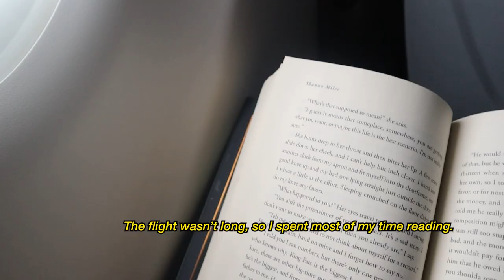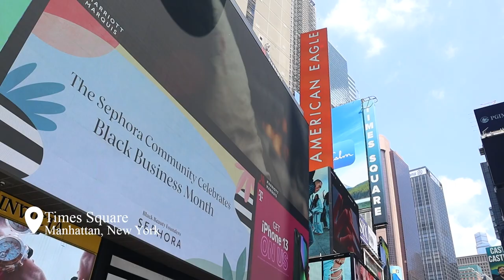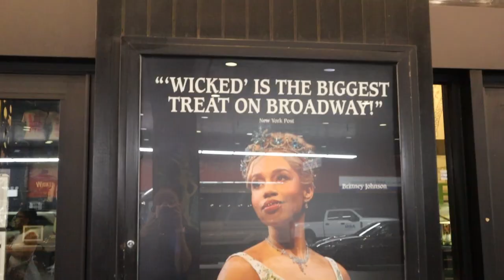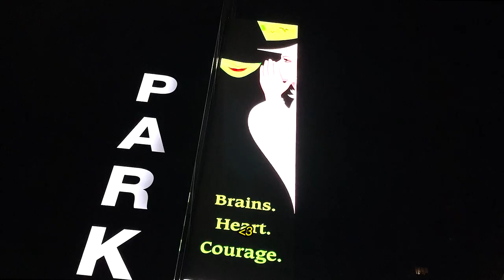VLOG | Spending the Day in New York City! (ft. Tom Holland) | Aesthetic New York Travel Vlog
I had the opportunity to go to New York for a day, and of course, I vlogged it. This was honestly a dream come true, and I can’t wait to go back soon. Thank you to my mom for organizing this whole trip for us.
I hope that you enjoyed this video! I’ll see you in my next one.🫶🏽
Love,
Sydney